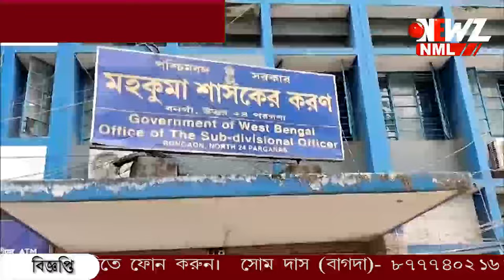পদ্ম প্রতীক, জয় শ্রীরাম ধ্বনি মনোনয়ন বাগদার নির্দল প্রার্থীর।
পদ্ম প্রতীক, জয় শ্রীরাম ধ্বনি মনোনয়ন বাগদার বিজেপি কর্মী সমর্থক নির্দল প্রার্থীর। ঠাকুরবাড়ি রাজনীতি মুক্ত করার ডাক দিয়ে লড়াইয়ের ময়দানে এলাকার শিক্ষক।